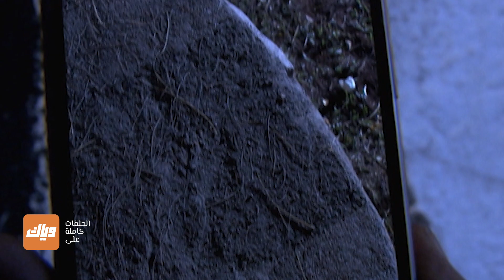الدمية تتحرك و الخوف يعم المكان ؟ - مسلسل فير فايلز 7 - الحلقة 4 | وياك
مسلسل فير فايلز متوفر على وياك